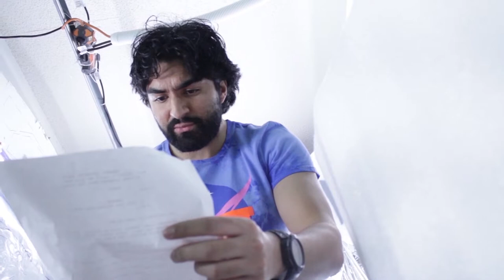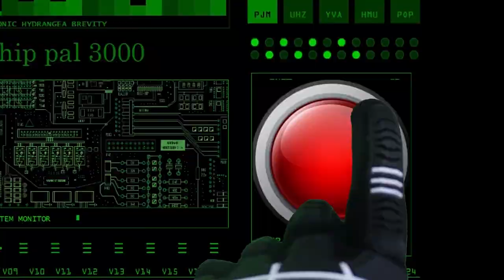RETURN TO SENDER - short film (2019) - OIF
Starring Zuhair Ahmed, Desmond Holmes, Jacoline Frank, Paul Van Scott, Danielle Bowman, with Alexis Pirone.
Written and Directed by Joel Otero